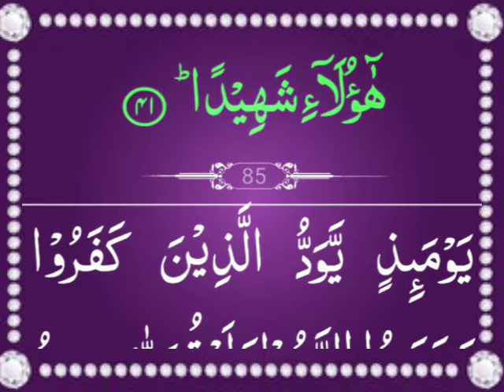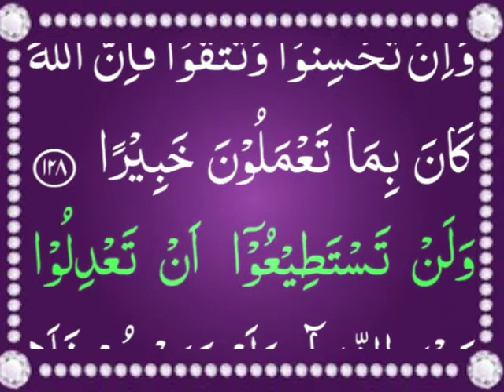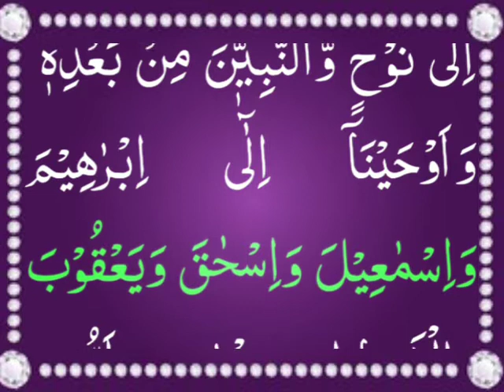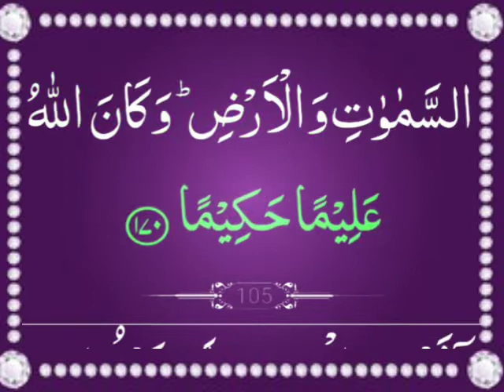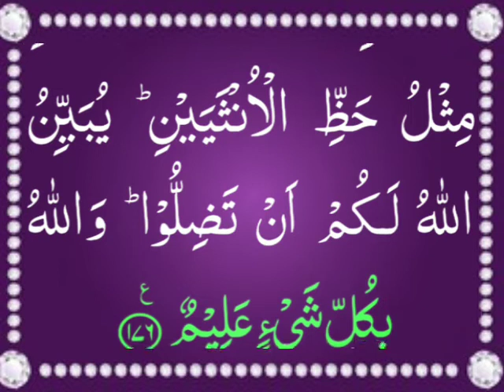4 surah An-Nisa Arabic language and color full words .highlight word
An-Nisa' (Arabic: ٱلنِّسَاء, An-Nisāʾ; meaning: The Women)[1][2] is the fourth chapter (sūrah) of the Quran, with 176 verses (āyāt). The title derives from the numerous references to women throughout the chapter, including verse 34 and verses 127-130.[3]

Sura
4 of the
Quran
ٱلنِّسَاء
An-Nisāʾ
Women#auzubillah